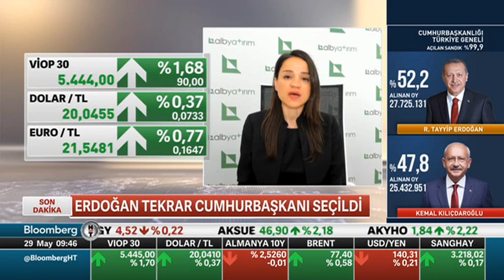Borsa İstanbulda Haftanın İlk İşlem Gününde Neler Bekliyoruz ? | Bloomberg HT | Meryem Gürsoy